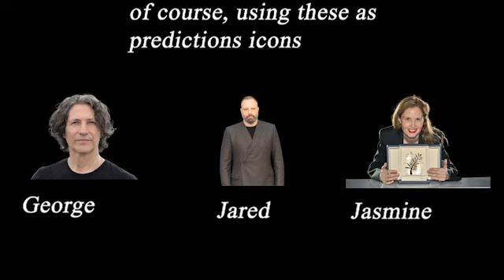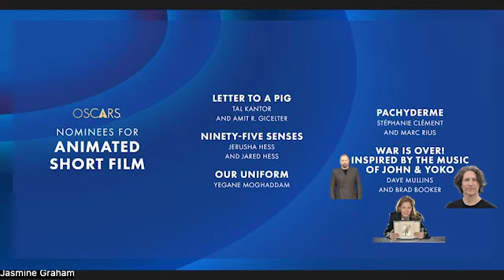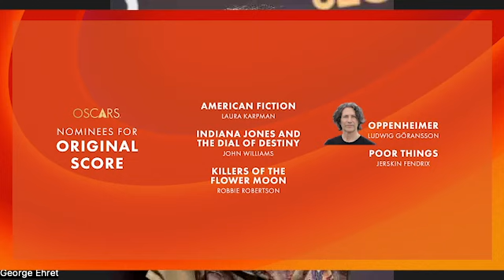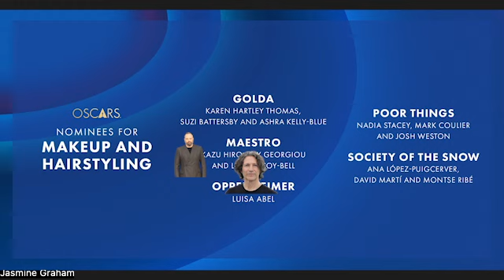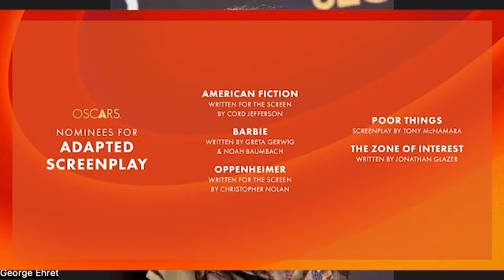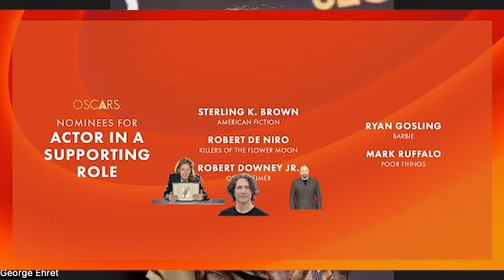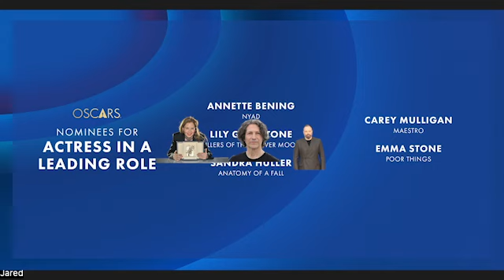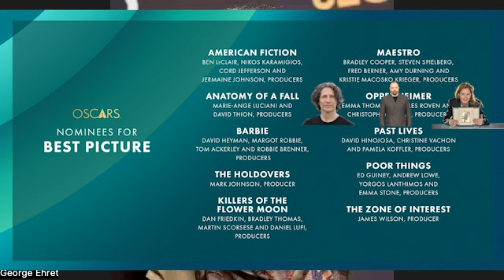Oscars Mafia 10 - Final 2024 Oscar Predictions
George, Jasmine and Jared discuss their final predictions for the 96th Academy Awards.